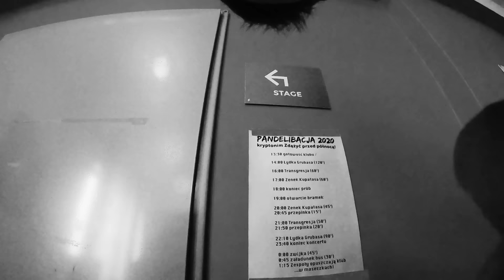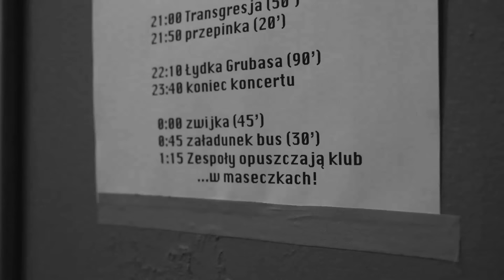Łydka Grubasa - Grać utwory (Oficjalny Teledysk)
Zdjęcia: Maciej Pieloch -  MPieloch.com
Montaż: Dominik Kwiatkowski

Tęsknicie za koncertami? Poszlibyście z dobrą ekipą na konkretne granie? My bardzo byśmy chcieli. Żeby odświeżyć Wam wizualnie i dźwiękowo piękno spektaklu, jakim jest rockowy gig, złożyliśmy ten teledysk z ujęć zarejestrowanych podczas kilku soczystych występów. Zobaczcie, jak od kuchni i od frontu wygląda ognista współpraca grajków ze wspaniałą Publicznością...

Utwór pochodzi z płyty „Socjalibacja”, która ukazała się w 2020 roku. Napisany jako przewrotna alternatywa dla wszechobecnego „nap. ć”, dzisiaj nabiera dodatkowego wymiaru. Wszyscy wszak czekamy z niecierpliwością, kiedy wreszcie będzie można normalnie Grać Utwory.

Zdjęcia, za które odpowiada Maciej Pieloch, powstały w warszawskiej Progresji i wrocławskim A2. Klubom pięknie dziękujemy za wspaniałą współpracę. Montażu dokonał Dominik Kwiatkowski.

Oby do jak najszybszego zobaczenia pod sceną!